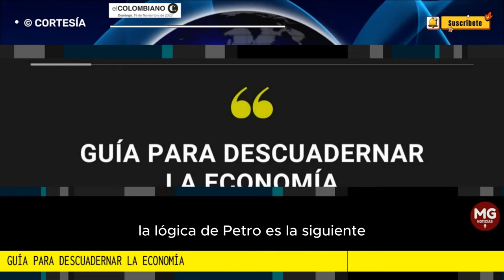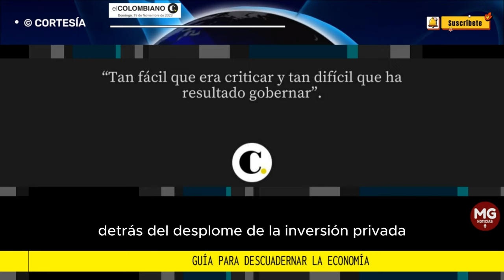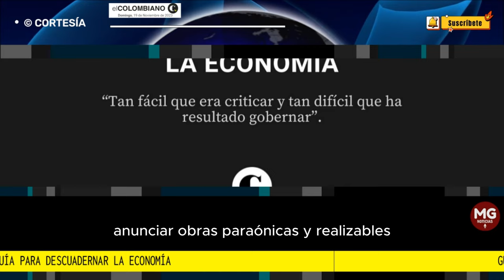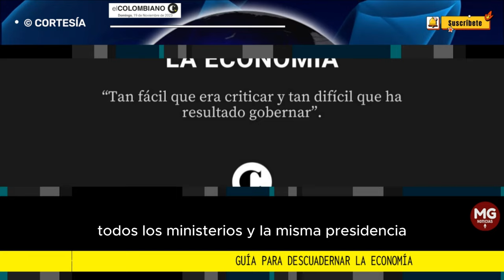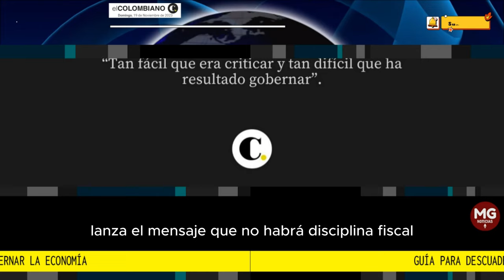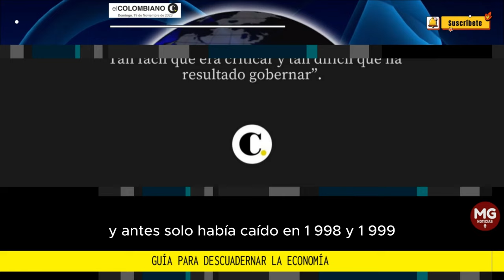GUIA PARA DESCUADERNAR LA ECONOMÍA 📢 Editorial El Colombiano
La caída a menos 0,3% de la economía en el tercer trimestre del año, una cifra que sorprendió a todo el mundo, empezando por el gobierno, hizo reaccionar al presidente Gustavo Petro, pero no con anuncios de reactivación como todos podríamos esperar, sino con mensajes que crearon más incertidumbre.